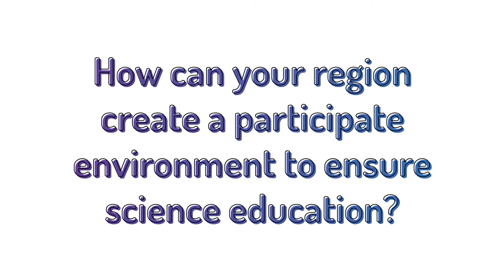How can your region create a participate environment to ensure science education ? I RIM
Katharina Fellnhofer is CEO of this management consulting firm.
As a member of several committees, Katharina is an advisor to policy-makers and the business community (e.g. member of the Horizon 2020 Expert Group on assessing the investment potential of SMEs emerging from the SME Instrument).